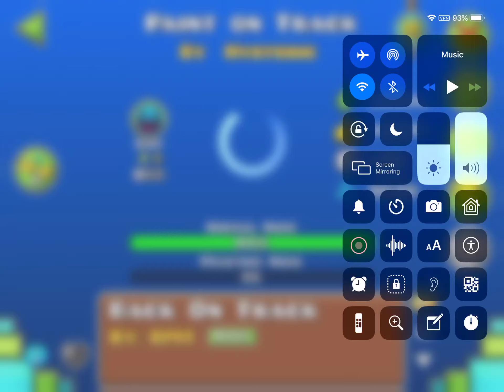Paint On Track(Geometry Dash)